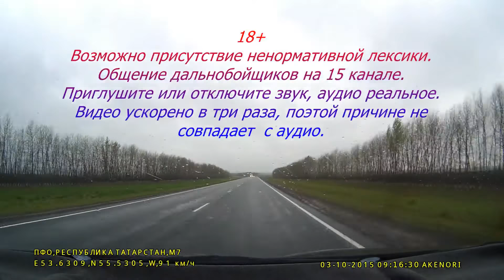Иркутск-Москва. Шестнадцатая серия.